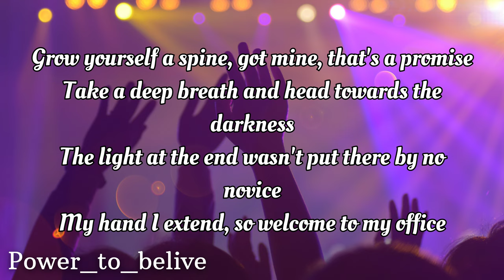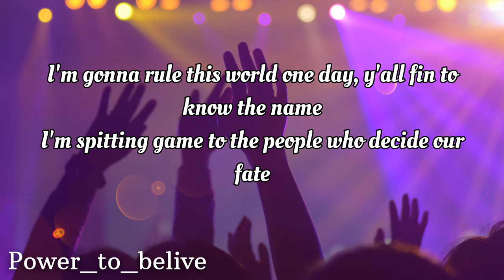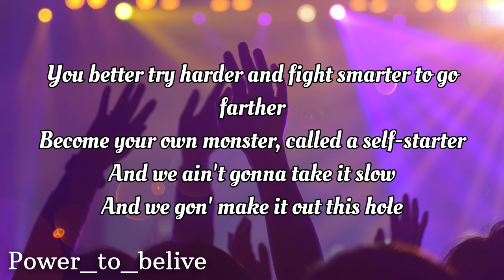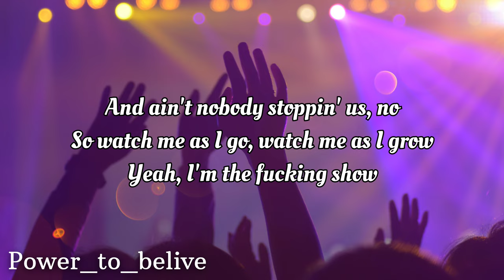NEFFEX - The Show [LYRICS]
Lyrics:
it’s hard I’ve been scarred from out fighting
waking up stomach is starved I keep grinding
6am life isn’t hard I keep reciting
it feels like I might fall apart I keep trying
suns coming up and the glare is so blinding
I’m sick of hearing and seeing all of the people whining
you want something good then you better go put the time in
you get what you pay for and time is money we climbing...

it’s prime time it’s my time I got it
I’ll be just fine my mind you can’t stop it
give me a vine to climb and I’ll top it
grow yourself a spine got mine that’s a promise
take a deep breath and head towards the darkness
the light at the end wasn’t put there by no novice
my hand I extend so welcome to my office
no time to repent we’re building and not stopping

and we ain’t gonna take it slow
and we gon make it out this hole
and ain’t nobody stopping us no
so watch me as I go watch me as I grow
yea I’m the fucking show

verse 2:
I’m gonna rule this world one day
y’all fin to know the name
I’m spitting game to the people who decide our fate
I’ll make a name in history, be one of the greats
I’ve got the traits that you need, to get pass the gates
man I don’t wait I exceed every single day
a different breed yea I put it on display uh
got all I need and it’s up inside my brain uh
I will succeed cuz I tell myself that every day
y’all will concede and remember the name
shout out to fort minor, cuz it’s 50 percent pain
but that 5 percent of pleasure’s why I’m still in the game
and I exceed every measure by hard work ill explain
it’s early mornings
late nights
it’s fighting sleep that’s the hardest fight
but when you sleep someone’s passing by
you better try harder
and fight smarter to go farther
become your own monster called a self starter